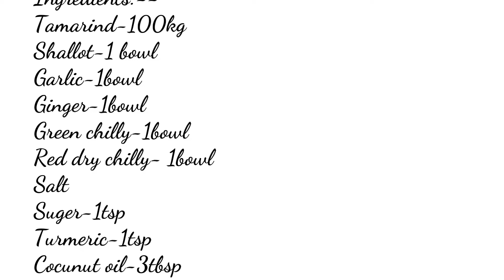Special Puli Inji #പുളി ഇഞ്ചി #ഈ ഒരൊറ്റ അച്ചാർ മതി ഒരു പ്ലേറ്റ് ചോറ് തിന്നാൻ #Ramin's Dream World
വളരെ ടേസ്റ്റി ആയിട്ടുള്ള ഒരു അച്ചാർ ആണിത്...  ഉണ്ടാകാൻ വളരെ ഈസി കഴിക്കാൻ വളരെ ടേസ്റ്റി..
ഇതിലേക്കു വെളിച്ചെണ്ണ ഉപയോഗിക്കുക..
Ingredients::-
Tamarind-100g
Shallot-1bowl
Ginger-1bowl
Garlic-1bowl
Green chilly-1bowl
Red chilly-1bowl
Coconut oil
Turmeric powder-1tsp
Salt-
Sugar-1tsp
Ingredients kooti എടുക്കുമ്പോൾ പുളിയുടെ അളവും കൂട്ടണം...